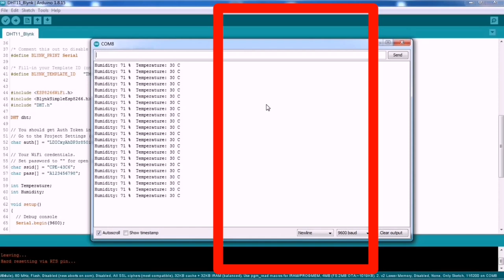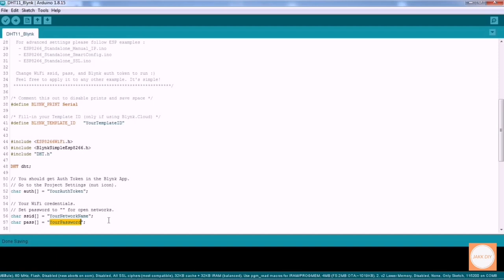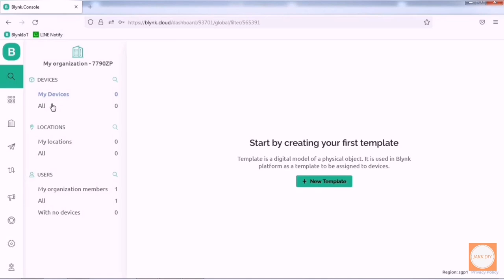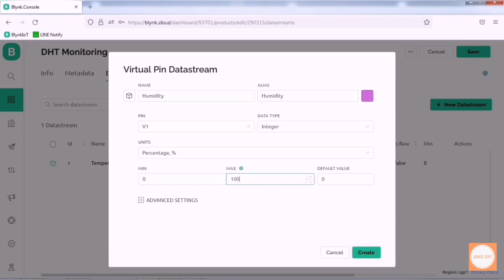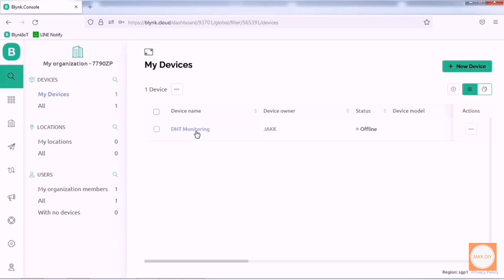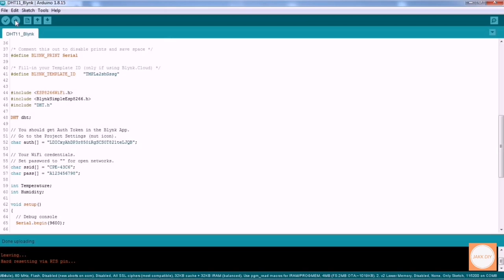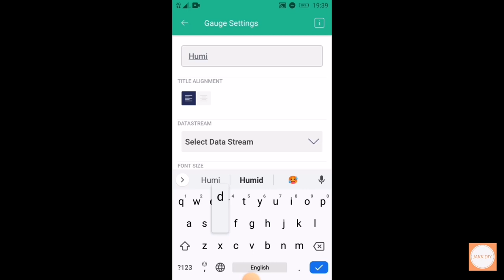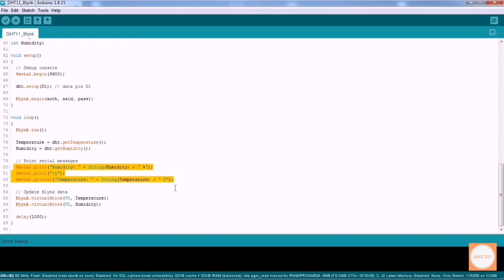Blynk2.0 แสดงค่าอุณหภูมิและความชื้นจากเซ็นเซอร์ DHT11 | JAKK DIY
ชมคลิปการใช้เซ็นเซอร์ DHT11 อ่านค่าอุณหภูมิและความชื้น